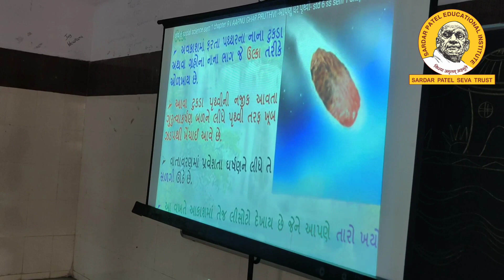પ્રકરણ 9 આપણું ઘર પૃથ્વી - ધોરણ - ૬